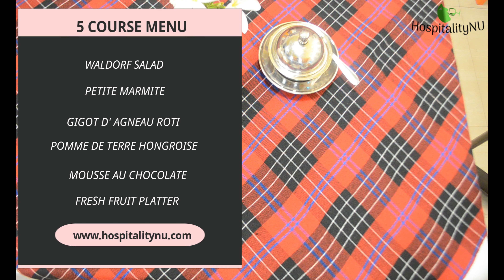5 course French menu | 5 course tdh menu | 5 course menu table setup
In this video you will learn how to set up table for a 5 course French/continental tdh menu in a classical menu. Hope this will help you in serving your guests effectively and in a restaurant style. The menu include Waldorf salad, petite marmite, gigot d’ agneau roti, pomme de terre hongroise, mousse au chocolate, and fresh fruit platter. Happy dining
Our channel is about hospitality knowledge. We cover lots of cool stuff such as food and beverage service, mocktails and cocktails.